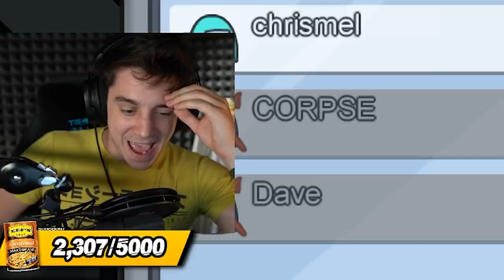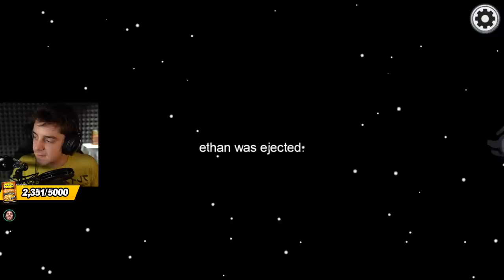among us is the most stressful game I’ve ever played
among us makes my brain go brrrrr